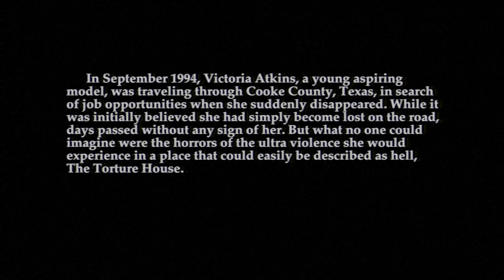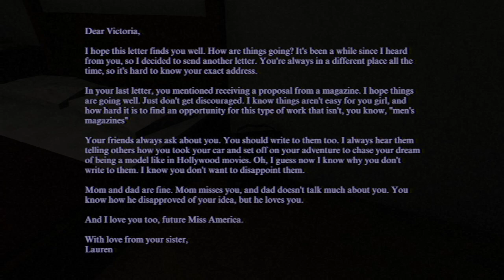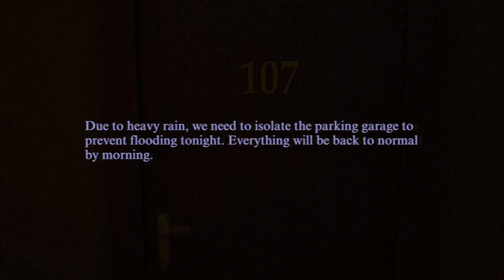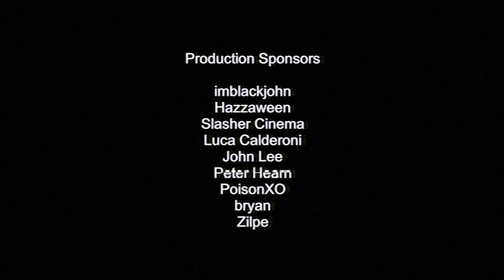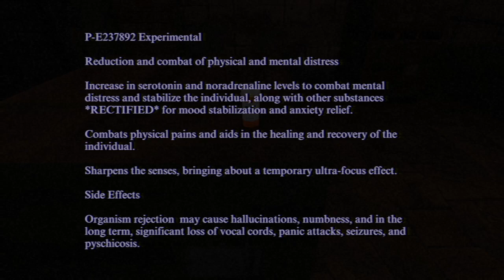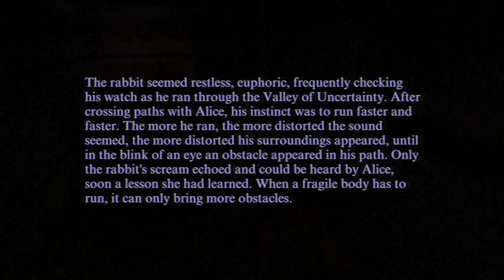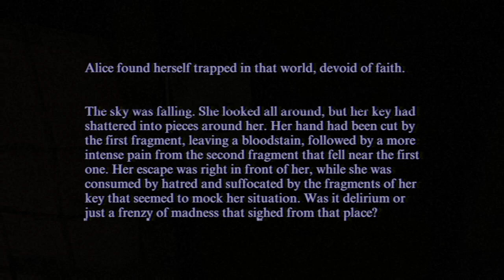The Torture House part 1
n September 1994, Victoria Atkins, a young aspiring model, was traveling through Cooke County, Texas, in search of job opportunities when she suddenly disappeared. While it was initially believed she had simply become lost on the road, days passed without any sign of her. But what no one could imagine were the horrors of the ultra violence she would experience in a place that could easily be described as hell, The Torture House.

Game
Have you ever seen somebody escape from hell?

Survive an agonizing nightmare in a snuff film, being hunted by brutal maniacs who are out to tear you apart.

An authentic retro horror with music, environment, graphics, filters, and gameplay faithful to its aesthetics.

Music
Soundtrack by MXXN